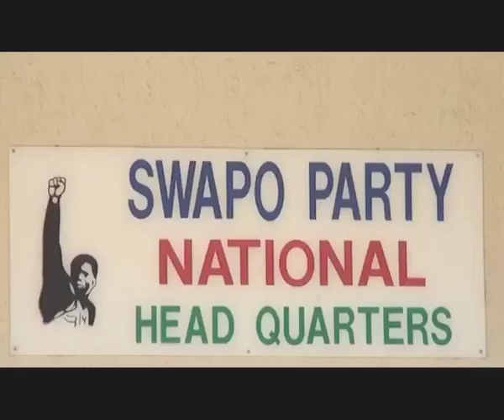SWAPO and Muslim community donate food parcels to the needy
Residents of the Moses Garoeb Constituency queued up in the early morning hours at the Councilors Office to receive food hampers donated to them by SWAPO and the Namibian Muslim community.
Watch TodayOnOne on DStv 284, GOtv Namibia 90, DStvNow App and tv2africa.com weekdays at 19h00.